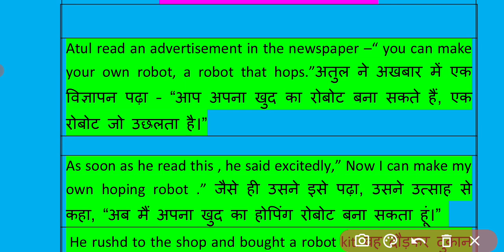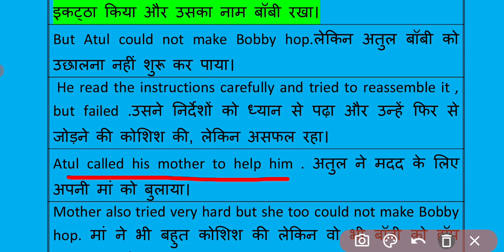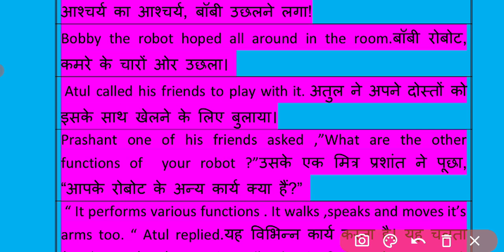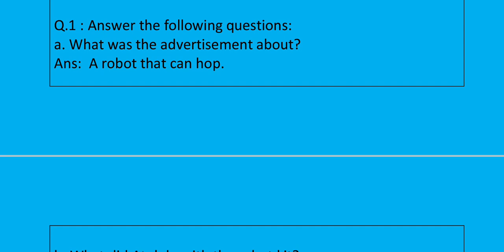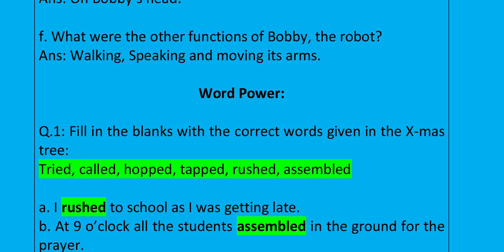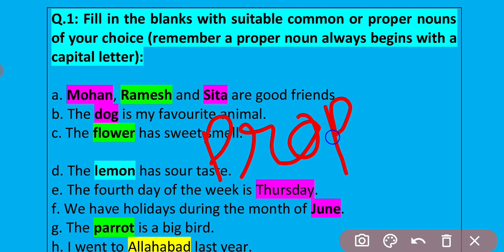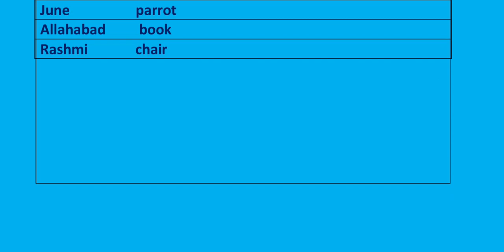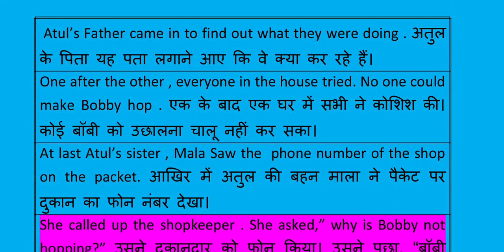Petals Class5 Lesson8/Bobby The Robot/Petals Kaksha5 Path 8/पेटल्स कक्षा5पाठ8/Petals Class 5 English